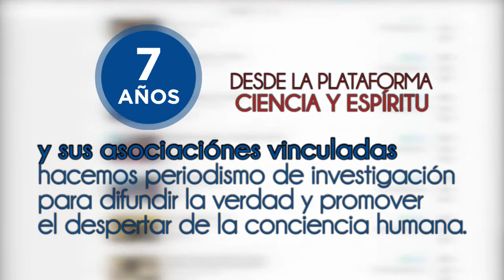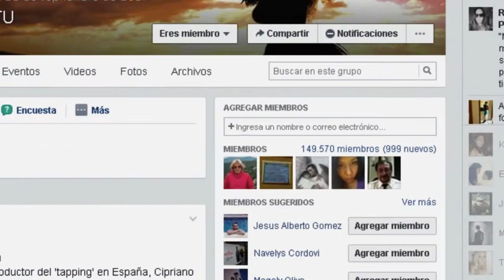Vídeo de Presentación de la Plataforma Ciencia y Espíritu